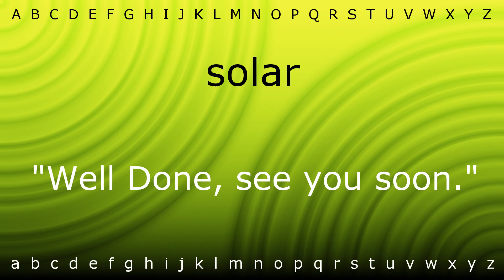How to pronounce 'solar' with Zira.mp4